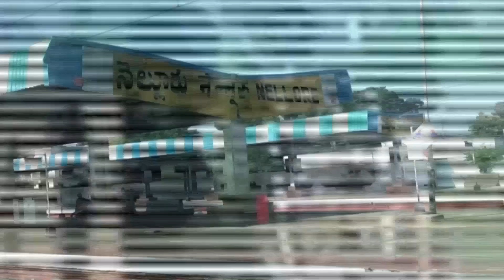AP Political News About Modi Government | Modi 2000 Note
సీబీఎన్ ఆర్మీ గురించి పూర్తిగా తెలిస్తే వైసీపీ వెన్నులో వణుకు పుడుతుంది | Manam Brahmaiah Interview

In this Video We Will telling About Modi Government and Schemes.